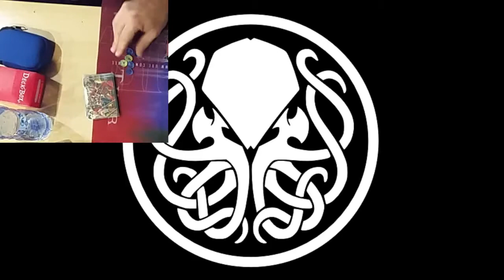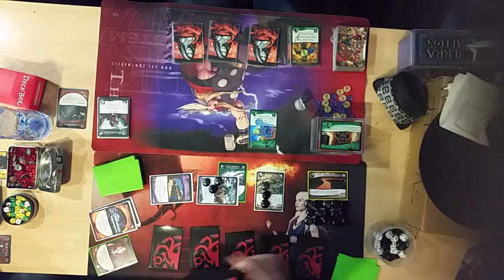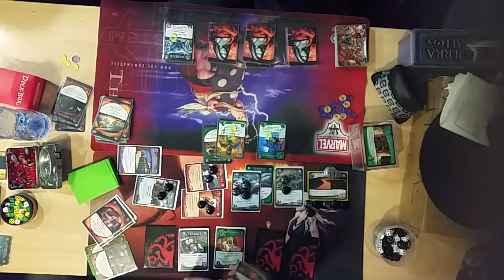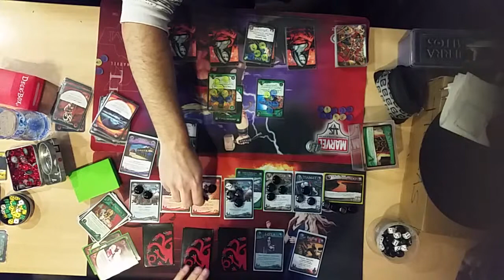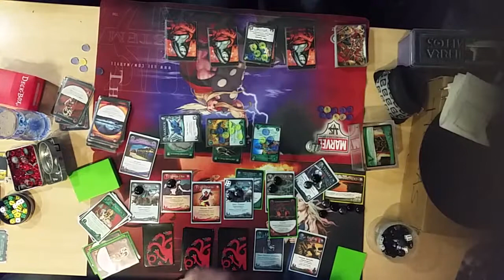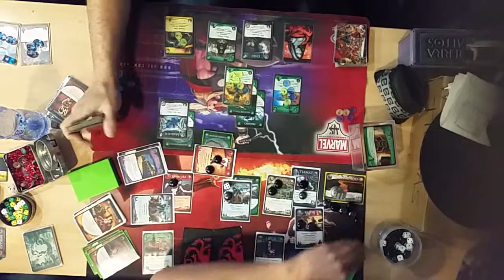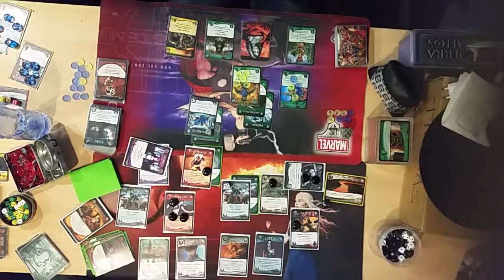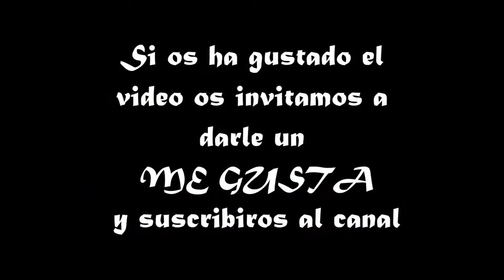Guerra de Mitos / Myths at War :Ronda Landrómina: Patxi (Mictlán) vs Javi Gongora (Inframundo)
Ronda Landrómina: Patxi (Mictlán) vs Javi Gongora (Inframundo) torneo 28/03/2015